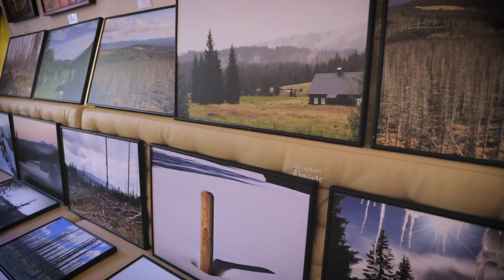Víte, že má herečka Zdeňka Žádníková - Volencová kořeny na Šumavě?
Ačkoli na vernisáži panovala rozverná nálada, řeč přišla samozřejmě i na palčivé téma; šumavské lesy. Poslechněte si vyjádření sympatické herečky Zdeňky Žádníkové - Volencové, jedné z kmoter vernisáže Dvě tváře Šumavy.
Výstavu fotografií šumavské rodačky Heleny Váňové můžete shlédnout až do konce srpna v pražské restauraci Ungelt, Týn 5, Staré Město (poblíž Staroměstského náměstí).